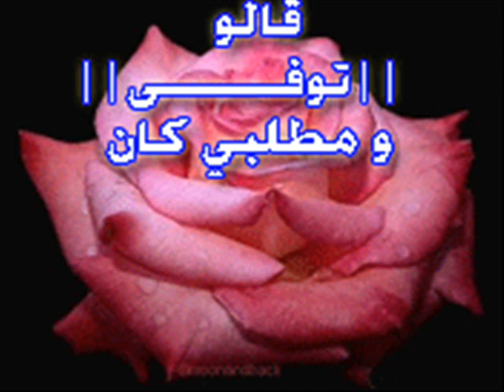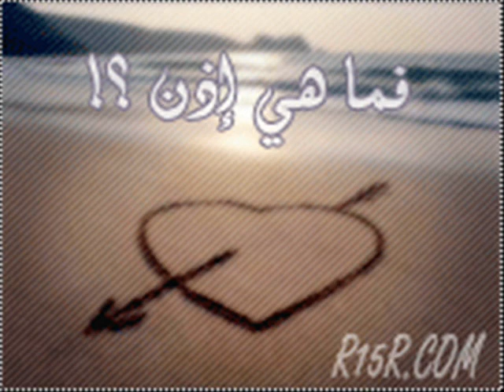اغاني عمر دياب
اجمل اغاني عمر دياب مقاطع